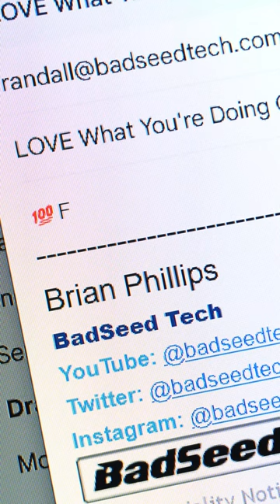FINALLY!! A Keyboard with **NO LETTERS**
The Emoji Keyboard is not real and can't hurt you.